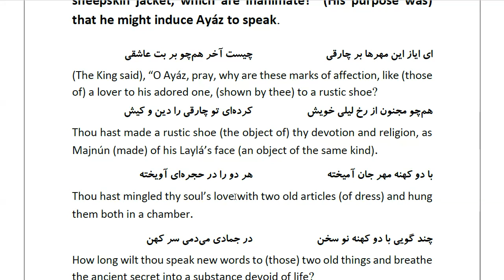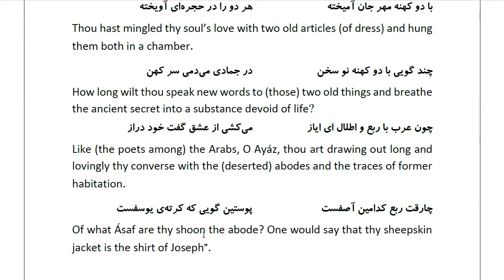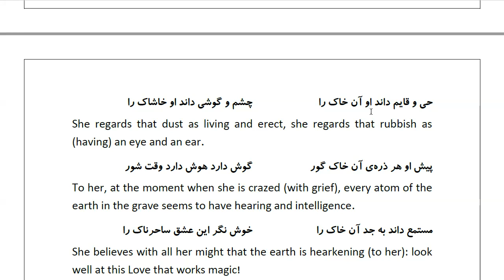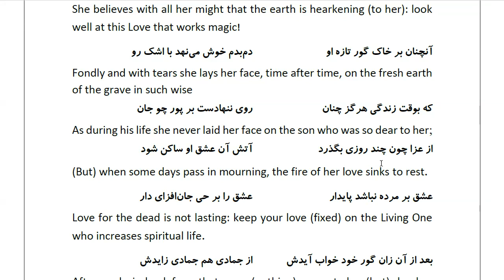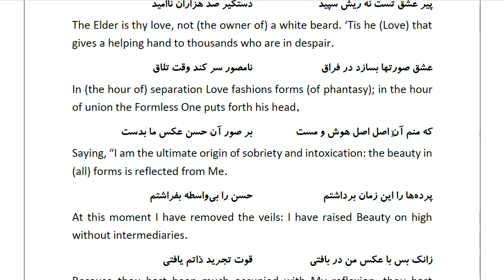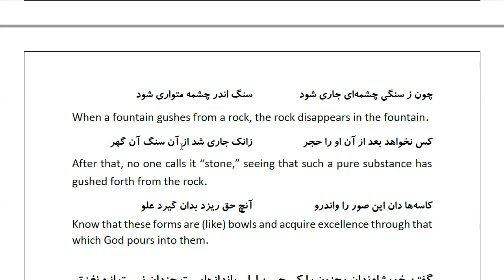Masnawi Rumi: In Farsi with English Translation: Part 793: How the King (Mahmúd) purposely